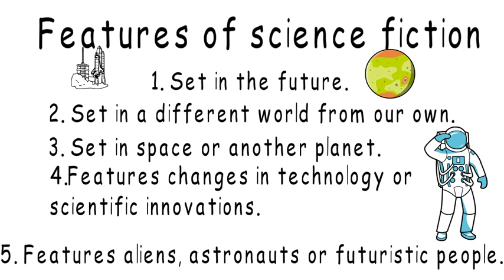Features of science fiction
Science fiction what is it?
Science fiction stories take place in a world that is different from our own. The story might be set in space, in the future and about new technology or scientific innovation. If you need a short clip that lists the features of sy fy and is suitable for ks1 or ks2 children this is read aloud or you can read the features on the clip. If you are planning a science fiction story or extract this clip is for you.
A simple video explaining the features of science fiction.

For such an important and well-loved genre, sci-fi is rather difficult to define.